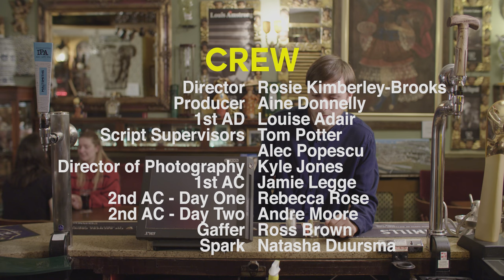Lemon Salt - Short Film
“Lemon Salt” follows a very strange first date.

A short film I directed during my second year of university for the unit ‘directing and producing’. It’s not perfect but I’m quite proud of my early work after not watching it for 2 years!

Written & directed by Rosie Kimberley-Brooks. Starring: Nathan Chatelier & Rachelle Grubb

Crew:
Producer: Aíne Donnelly
1st AD: Louise Adair
Script supervisors: Alec Popescu, Tom Potter
Director of Photography: Kyle Jones
1st AC: Jamie Legge
2nd ACs: Rebecca Rose, Andre Moore
Gaffer: Ross Brown
Sparks: Natasha Duursma, Patrick Revel
Sound recorder: Ben Sheridan
Boom op: Tal Stone
Art director: Alec Popescu
Makeup artist: Saffie Dunlop
Casting assistant: David Head
Runner: Evan Kimberley-Brooks

Cast:
Chris: Nathan Chatelier
Rachel: Rachelle Grubb
Bartender: Zack Holmes